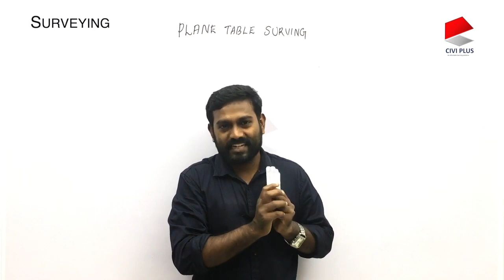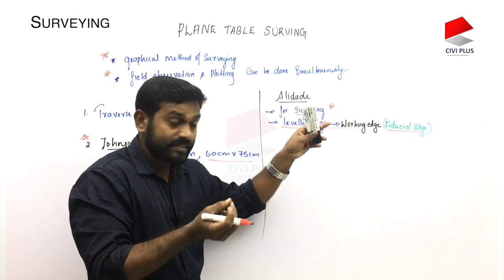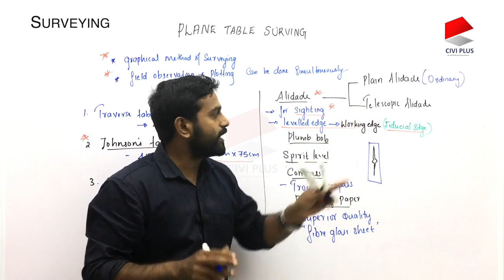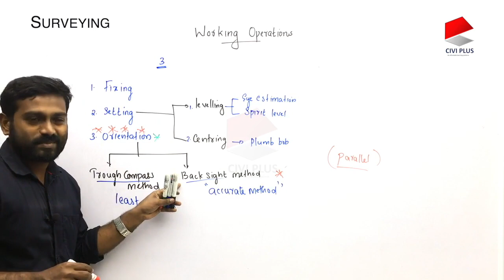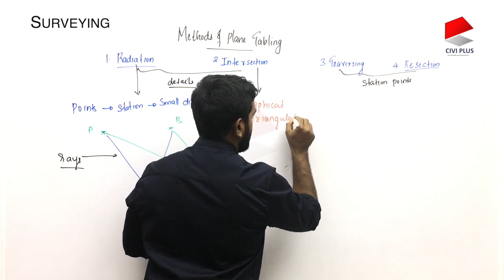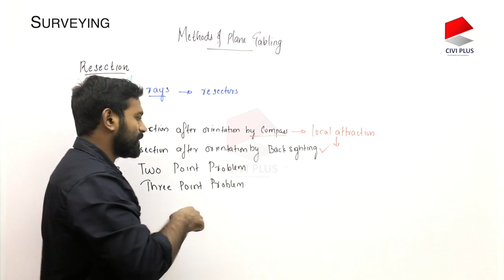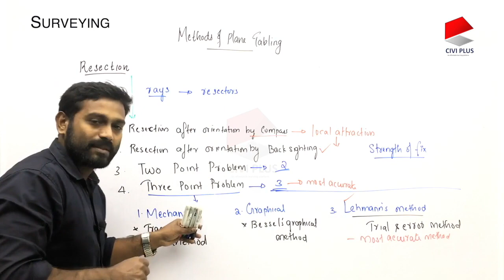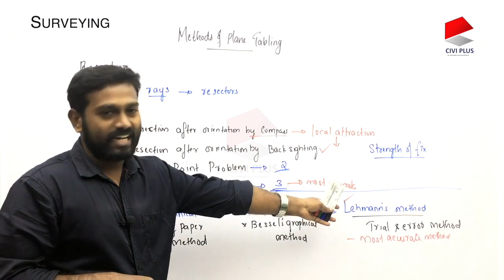survey free class - plane table surveying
PSC Civil engineering Coaching !!!

we provide Recorded lectures Test series , study materials , Regular quizzes and much more..